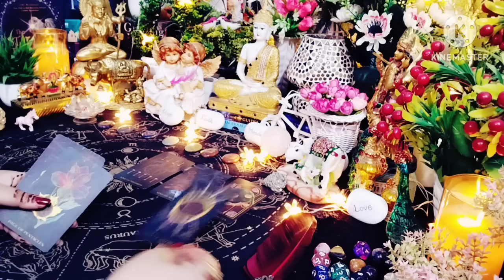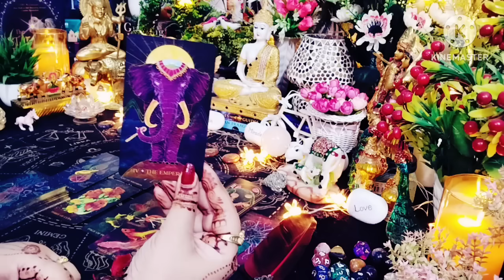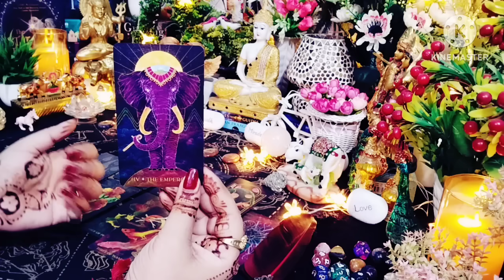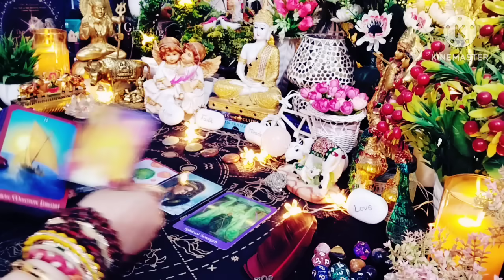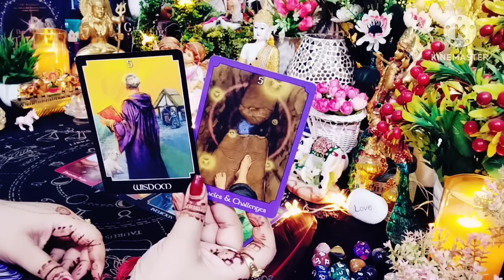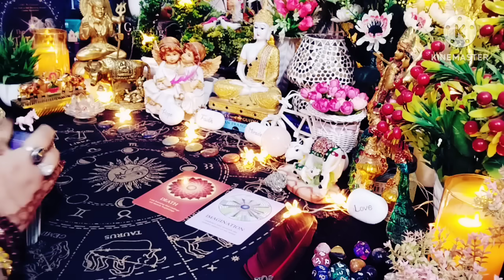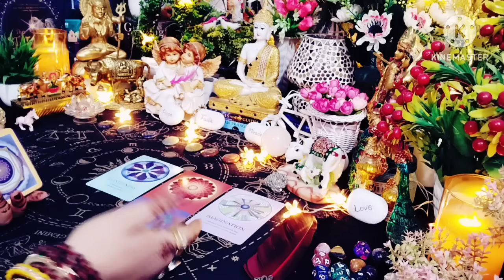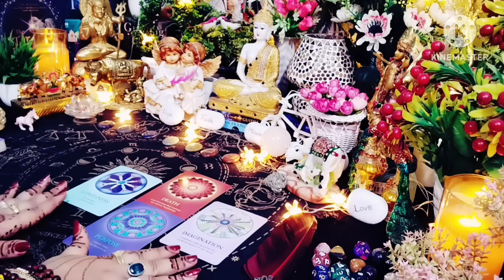❤🧿तुम मुझे भूल चुके हो लगता है🧿❤Current Feelings Next Action☘️ Timeless Tarot Reading🌈